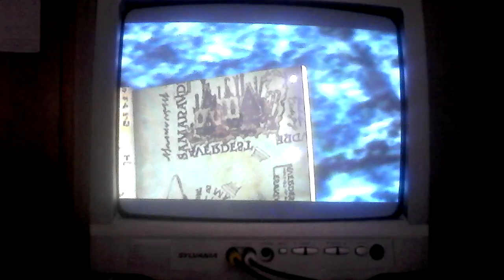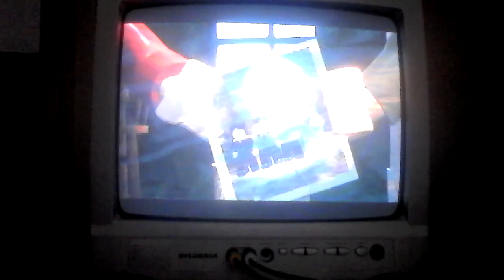HPY'S Y3 L2 ICELOCKE